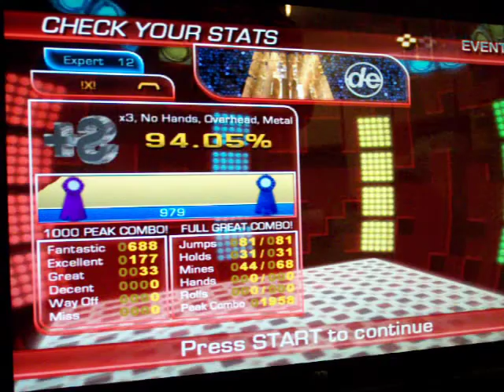Hardcore of the North Full Combo (Stepmania)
This song has such a fantastic flow. Hard as shit too.